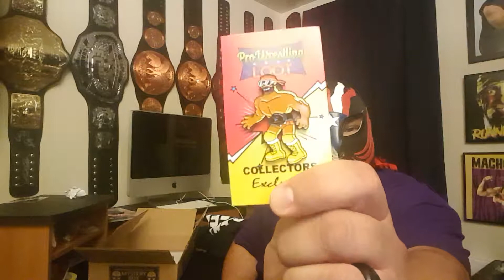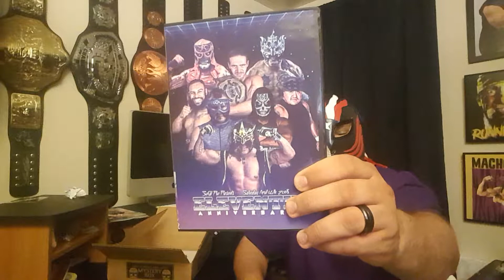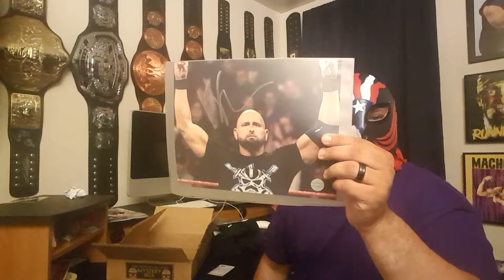may 2018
unboxing w/